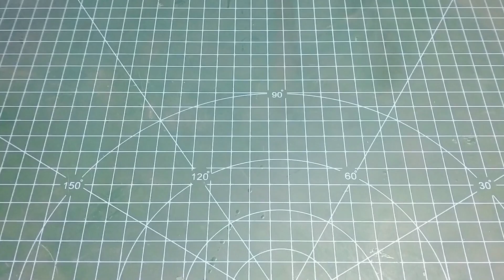How to Playing Specific sound with Push Button using DFPlayer mini MP3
In this video I will show you how to Playing Specific sound with Push Button using DFPlayer mini MP3